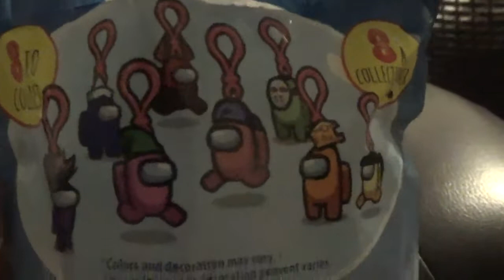Among us plush hanger Series 2